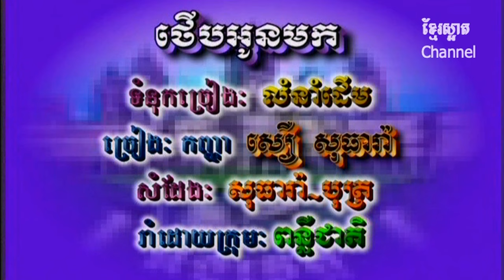សឿ សុធារា_ថើបអូនមក_AKW DVD16_Khmer oldies (4K_VP8)